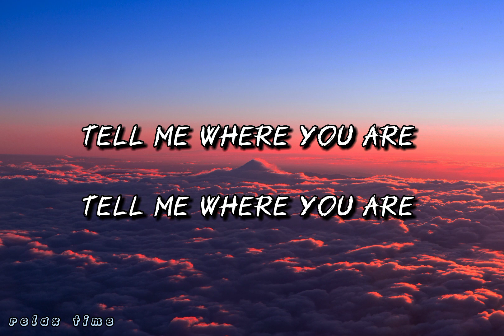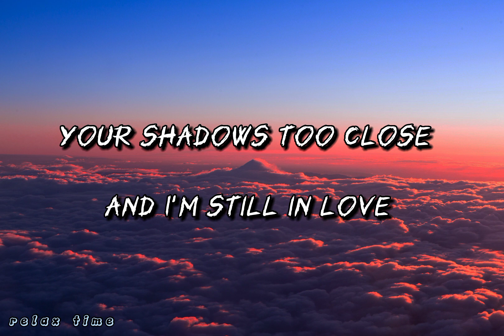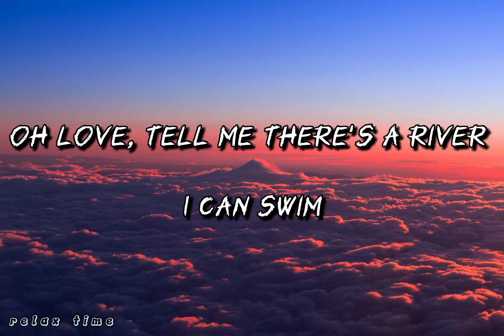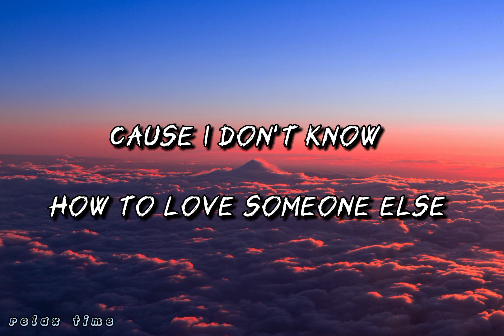Martin Garrix & David Guetta - So Far Away ( Lyrics)၊ Relax Time Music Channel ၊ English Songs